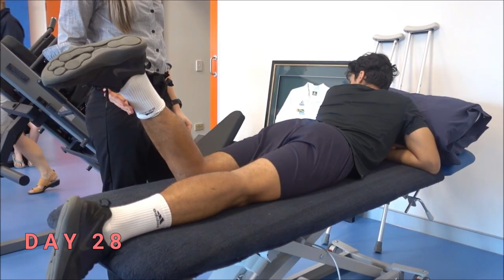THE ACL DIARIES - THE JOURNEY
17th July 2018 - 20th July 2019